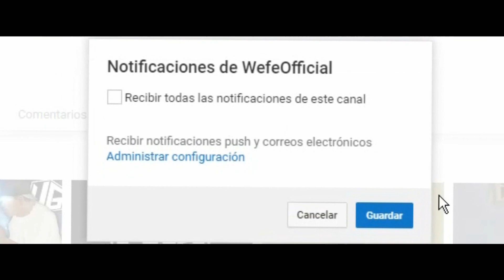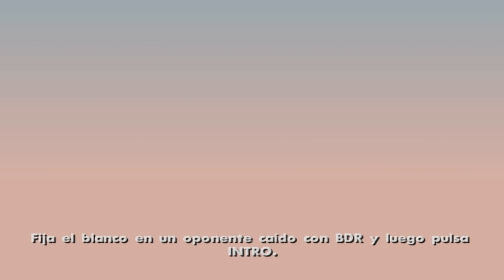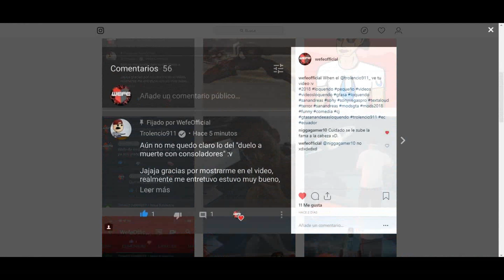Si Haces esto CJ sera Expulsado del Mapa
Tags!
POR ESTE BUG CJ SE DEFORMA EN GTA SAN ANDREAS ! ESTE ES EL PEOR BUG DEL GTA SAN ANDREAS ! INCREÍBLE BUG EN GTA SAN ANDREAS ! Imposible No Reir Con Estos Bugs de GTA San Andreas ESTE BUG HACE MAS RAPIDO A CJ EN GTA SAN ANDREAS EL BUG MAS GRACIOSO DEL GTA SAN ANDREAS ! Curiosidades y Errores Graciosos Del Gta San Andreas Bugs, misterios y cosas raras y graciosas de GTA San Andreas SIN MODS 2012! Loquendo El Peor Bug Del Menú De Trampas En Gta San Andreas MAIS 5 BUGS ENGRAÇADOS DE GTA SAN ANDREAS Nuevos Bugs Increibles de GTA San Andreas Nunca Antes Vistos SUPER BUG EN GTA SAN ANDREAS ! GTA San Andreas Best Glitches EL BUG DE LAS CINEMÁTICAS EN GTA SAN ANDREAS Los BUGS más UTILES para GTA San Andreas LOS MEJORES BUGS EN VIDEOJUEGOS  BUGS EN VIDEOJUEGOS